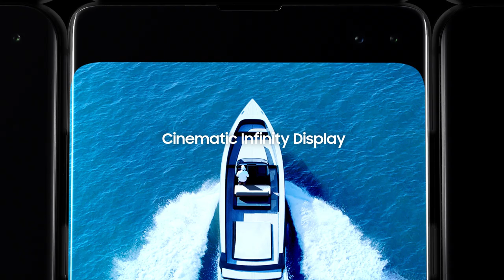Samsung Galaxy S10 | Pre Order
The next generation Galaxy S10 is now available on the fastest mobile network of Bangladesh.